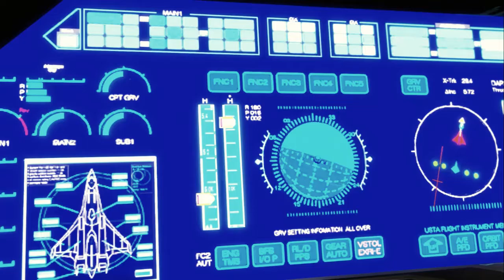Star ocean The last hope Remaster Le depart